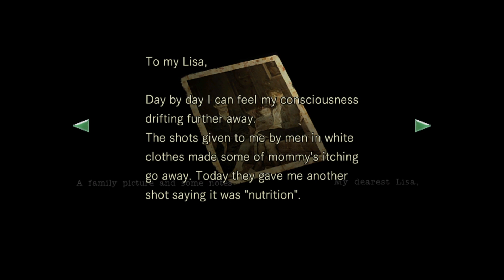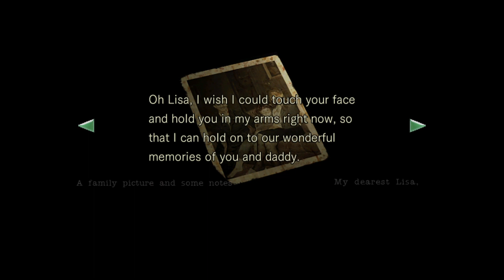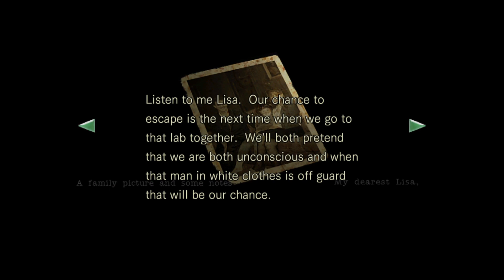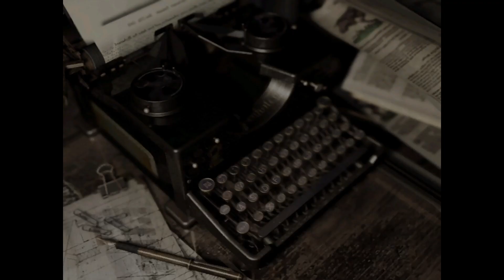RESI plays Resident Evil (HD Remaster) ep. 10 Most terrifying part